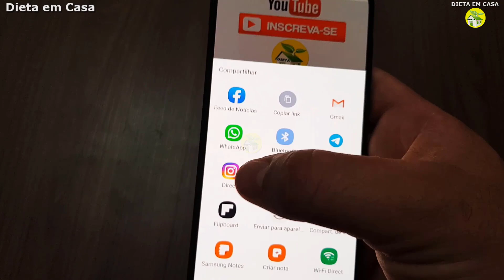CHEGA DE ÓCULOS Use Isso e Tenha de Volta a BOA VISÃO Alho Para Visão